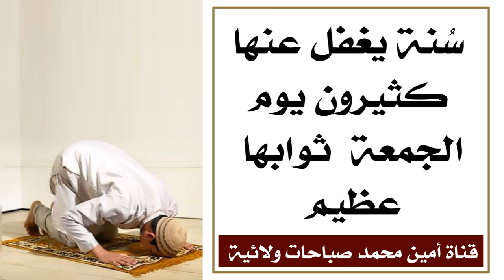سُنة يغفل عنها كثيرون يوم الجمعة ثوابها عظيم